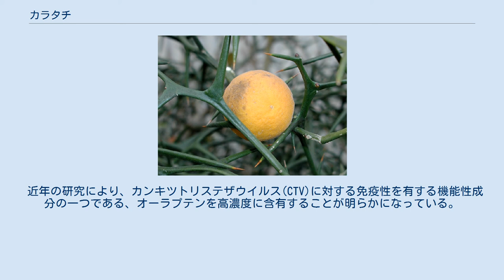カラタチ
カラタチ（枳殻、枸橘、学名：Citrus trifoliata）はミカン科カラタチ属の落葉低木。
学名の trifoliata は三枚の葉の意でこの複葉から。
原産地は長江上流域。
日本には8世紀頃には伝わっていたとされる。
 和名カラタチの名は唐橘（からたちばな）が詰まったものである。
別名でもカラタチバナともよばれる。
別名では、キコク（枳殻）ともよばれる。
中国植物名（漢名）は、枸橘（くきつ）という。
 中国中部の原産。
日本へは古くに渡来し、奈良時代末期に成立したと言われる『万葉集』にも名が見られる。
平安時代には果実が薬用にされた。
現代では、生け垣などに植栽されているのが見られる。
柑橘類の中でも最も耐寒性が強く、やせた土地にも耐えて生育でき、東北地方でも生育する。
 落葉広葉樹の低木から小高木で、樹高は2 - 4メートル (m) 程。
樹皮は暗灰褐色で成木は細かい縦筋が入り、若木では生長と共に緑地に褐色の縦筋が入り、皮目が多くざらつく。
枝は緑色で太く、稜角があり、3センチメートル (cm) にもなる大きくて鋭い刺が互生する。
この刺の基部が幅広いのは本種の特徴で、葉の変形したもの、あるいは枝の変形したものという説がある。
 葉は互生し、3小葉の複葉（3出複葉）で、葉柄に翼がある。
小葉は4 - 6 cm程の楕円形または倒卵形で、周囲に細かい鋸状歯がある。
葉はアゲハチョウの幼虫が好んで食べる。
 花期は春（4 - 5月）で、葉が出る前に3 - 4 cm程の5弁の白い花を咲かせ、芳香がある。
花のあとには、径3 - 4 cmの球形で軟毛に覆われた緑色の果実をつけ、秋には熟して黄色くなる。
果実は食用になるが、種子が多く強い酸味と苦味があるため、そのままでは食用には向かない。
 冬芽は側芽が枝に互生し、半円形で棘の基部の上側につき、赤褐色の芽鱗2 - 3枚に包まれている。
棘の下側には葉痕が残り、この葉痕からも葉が芽吹くこともある。
 変種として、枝やトゲが湾曲するヒリュウや、枝やトゲの湾曲がヒリュウよりもさらに激しく成長も極めて緩慢な「香の煙」が存在する。
どちらの品種も「雲龍カラタチ」の名前で販売されていることが多い。
 鋭い刺があることから、外敵の侵入を防ぐ目的で生垣によく使われる。
しかし住宅事情の変化などからこの刺が嫌われ、また生垣そのものが手入れの面倒からブロック塀などに置き換えられたため、1960年代ころからカラタチの生垣は減少した。
 日本ではウンシュウミカンなどの柑橘類を栽培するときに、台木として使われる。
病気に強いことや、早く結実期に達することなどの利点があるが、ユズやナツミカンの台木にくらべると寿命が短いという欠点もある。
 果実は果実酒の材料として使われる。
 オレンジとカラタチの細胞融合による雑種に「オレタチ」がある。
 未成熟の果実を乾燥させたものは、枳殻（きこく）とよばれる生薬であるが、中国薬物名では枳実（きじつ）ともよんでいる。
成熟果実の場合は、中国薬物名で枳殻とよんでいる。
枳殻は、漢薬本来はナツミカンで、ミカンの大型の未熟果であるという説もある。
また、日本ではカラタチ果実の生薬のことを枳実（きじつ・きじゅつ）と呼んで通用もしているが、これは日本での誤用でカタタチの漢名にあてたものだとする説がある。
カラタチの漢名は「枸橘」と書く。
 カラタチ果実からつくる生薬は、果実を採って、輪切りで天日干しして調製したもので、芳香性の健胃作用、利尿作用、発汗作用、去痰作用があるとされ、未熟果よりも成熟果のほうが作用が穏やかである。
乾燥が不十分だと吐き気が出る恐れがある。
使い方は、生薬1日量2 - 10グラムを水400 ccで半量になるまで煎じて、1日3回に分けて服用する用法が知られている。
胃腸の熱を冷ます薬草で、妊婦、冷え性、虚弱体質に人への服用は禁忌とされる。
民間では、皮膚を美しく保つ効果もあるとされており、果実や枝葉を随時浴湯料として風呂に入れると、皮膚をきれいにして、体を温め、発汗、去痰を促すといわれている。
 近年の研究により、カンキツトリステザウイルス(CTV)に対する免疫性を有する機能性成分の一つである、オーラプテンを高濃度に含有することが明らかになっている。
オーラプテンはその他にも発ガン抑制作用や抗炎症作用、脂質代謝改善効果やメタボリックシンドロームに伴う炎症反応の緩和効果等を持つ。